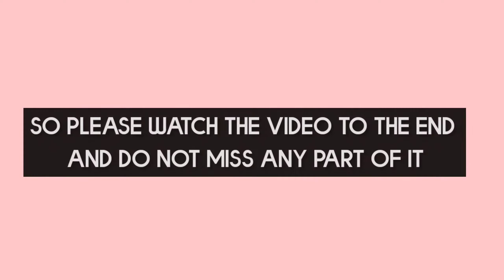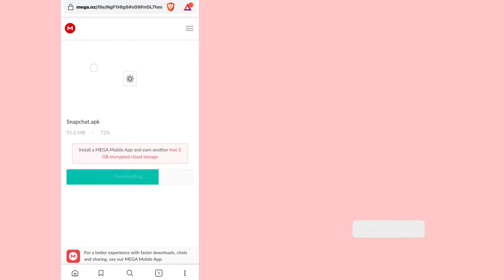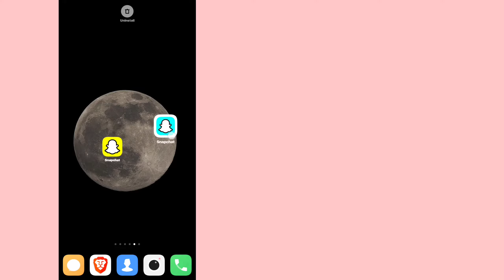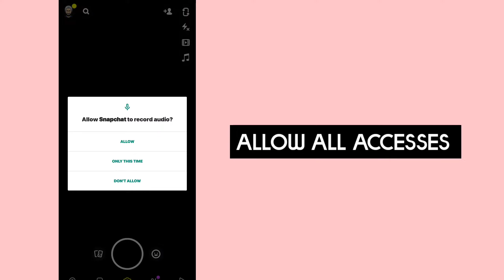How To Get iOS Emojis on Snapchat without zFont 3 & App Cloner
♡Hello everyone, welcome to Mad Trick channel. In this video, today we want to Education how to change emojis Snapchat to Ios 14.6 without using any app.

SUGGESTED VIDEOS⤵️

TO COMMUNIICATE WITCH SOCIAL MEDIA 🌵